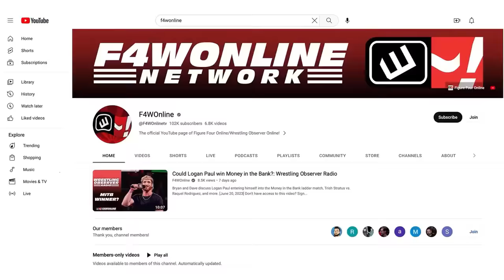Bryan Danielson and Jeff Jarrett do battle | AEW Dynamite | Wrestling Observer Radio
Dave Meltzer and Bryan Alvarez talk the main event of this week's AEW Dynamite, which featured Bryan Danielson taking on Jeff Jarrett.